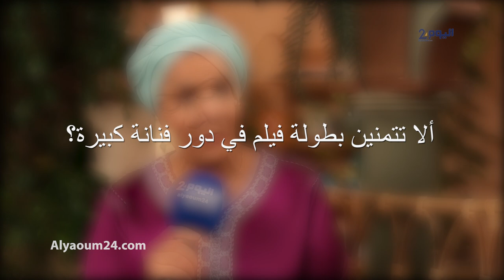سعاد حسن: رمضان شهر العائلة.. ولا أغني أبدا!